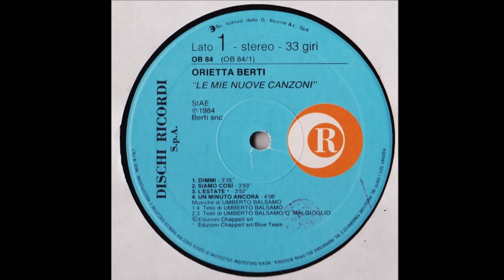Siamo Così - Orietta Berti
Malgioglio - Balsamo 1984